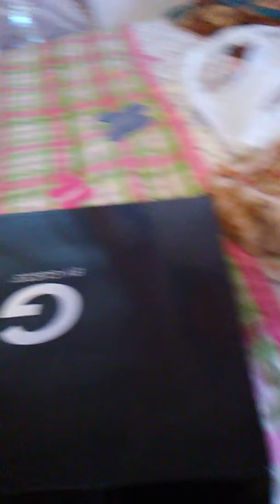Reborn Box Opening It's A Boy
Reborn boy saskia box opening